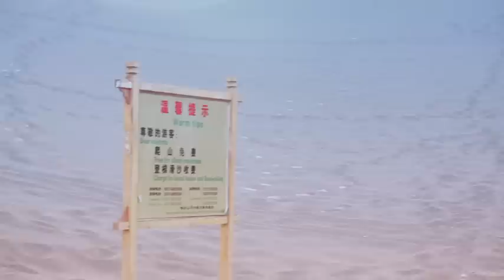Y人之理」Backpacker 2 遊樂雙打--第二日(下)：鳴沙山爬「天梯」再遊月牙泉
「Y人之理」Backpacker 2最佳行程得獎組合「閒家班」騎住駱駝扮住絲路商人直闖冬日沙漠，幾經辛苦爬上「天梯」，結果玩到似海龜，笑料百出；而傳聞會於2015年徹底消失之月牙泉，現況究竟如何？即刻睇片就知道啦！